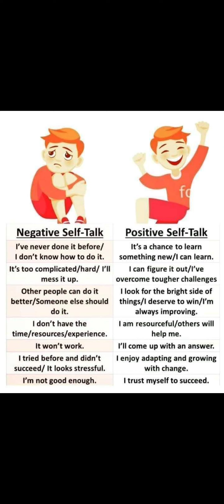positive self talk and negativie self talk me difference ||thinking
psychotherapy

ˌसाइकोˈथ़े᠎̮रपि

the treatment of mental illness by discussing somebody’s problems rather than by giving him/her drugs

मनोरोग-चिकित्‍सा जिसमें रोगी को दवाएँ देने के स्‍थान पर उसकी समस्‍याओं के विषय में बात की जाती है

self-help
खुद को माफ कैसे करे !! कैसे भूलें अपनी गलतियों को : स्वयं को माफ़ करने के 5 तरीके।

instagram - I'm on Instagram as @shardul0707. Install the app to follow my photos and videos.

facts
psychological facts
shorts
psychology facts
human psychology
youtube shorts
interesting facts
facts in hindi
facts shorts
short video
brainy dose
amazing facts
random facts
viral shorts
top 3 psychology facts 🤯
podcast
short
mental health
culture
self-help
counseling
therapy
inspired
shortvideo
youtubeshorts
criminal psychology
interesting psychological facts
cdp ctet previous year question paper
psychology important question 2023 exam
reet mains 2023 psychology
psychology class by vandana jadon
psychology online class
बाल विकास ( cdp)
psychology tet online class
child development and pedagogy
love
reet psychology question
education psychology
psychology important question
dark psychology book
psychological facts about love
personality
psychological tricks
human nature
human behaviors
brain
body language
behavioral psychology
behavior psychology
psychology documentary
dark psychology
psychology fact
persuasive persuasion
dark psychology tricks
master mind
mind control
psychology techniques for attraction
sales psychology techniques hindi